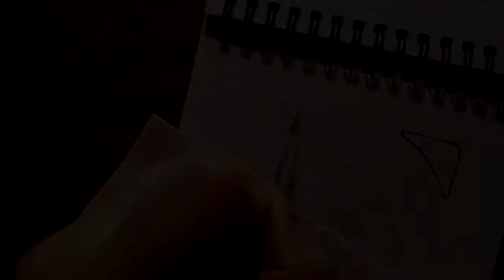ART NOUVEAU FREDDIE | Ink and watercolour speedpaint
MATERIALS:
Sennelier masking fluid
Brown ink
White Nights and Rembrandt watercolour